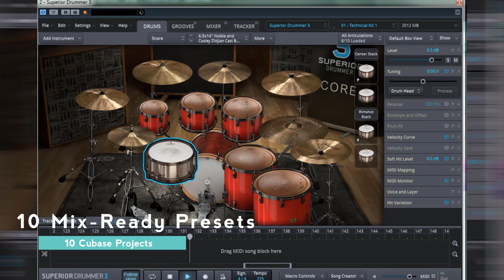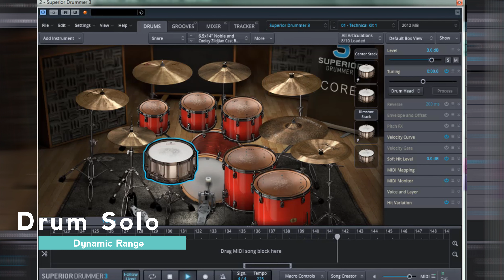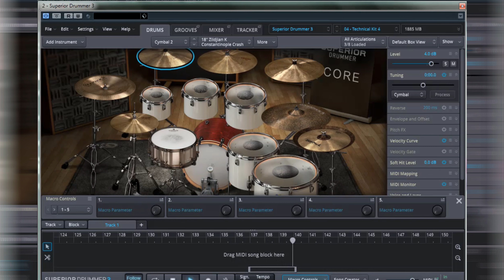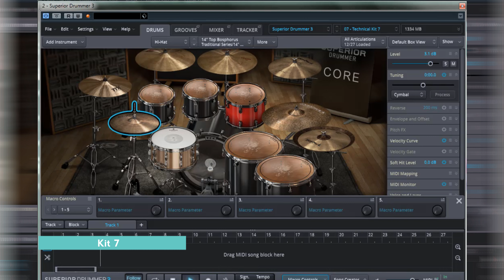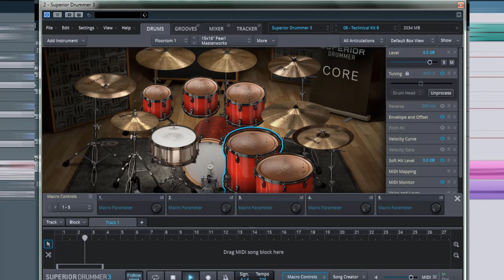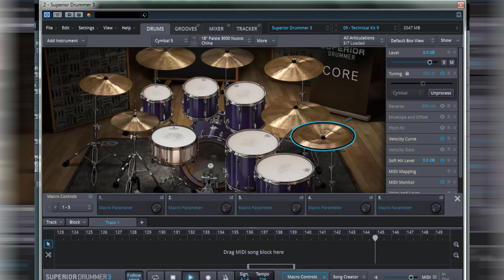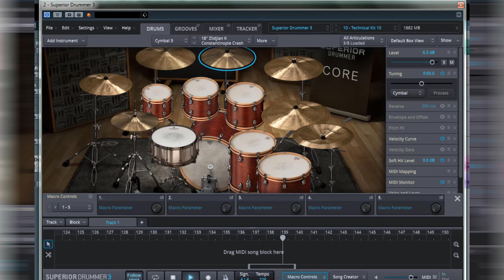Superior Drummer 3 | 10 Mix-Ready Technical Death Metal Drums Preset Pack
*English

* Michel Marcos is an independent producer of ABC Paulista (São Paulo - Brazil), owner of Studio MEH, student self-taught music at 15 years and music production and audio to 12 years.  Access

 Inspired Pack in Vitek Decapitated Drummer in Day 69 song.

* Using your guitars EQs in middle-high frequency, to have a GREAT HEAVY DRUMS breathing in your mix!

Plugin Required: Toontrack Superior Drumer 3
Additional Libraries: Metal! Metal Machinery

More Compatible Style: Technical Death Metal /Extreme Metal

Song Version :Decapitated - Day 69

DAW:

Steinberg Cubase 6.5 and above (Including "Artist". In the case of lower versions such as Elements, AI and LE, I can not guarantee 100% compatibility)

VST Instruments:

Toontrack Superior Drumer 3

Includes in this pack:

10 - Cubase Projects, with inserts, EQ, Compressor, channel volumes, and professional drum mix.

The projects are ready to use, for Cubase users, just modify the BPM to your music, import your MIDI, and that's it! the battery sound is ready!

Adjust velocities to your style.

10 - Toontrack Superior Drummer 3 Presets, mixed inside

01 - Drum Map customized for Cubase, containing many features of parts such as Bow Ride, Open Hats and other types of dynamics per piece.

VST Plugins:

Waves Bundle
Slate Digital Bundle
Fab Filter Bundle
Valhalla DSP VintageVerb

Download list:

Superior Drummer 3  10 Mix-Ready Technical Death Metal Drums Preset Pack.zip

SD3 10 Projects
SD3 Drum Map
SD3 Technical Death Metal Presets